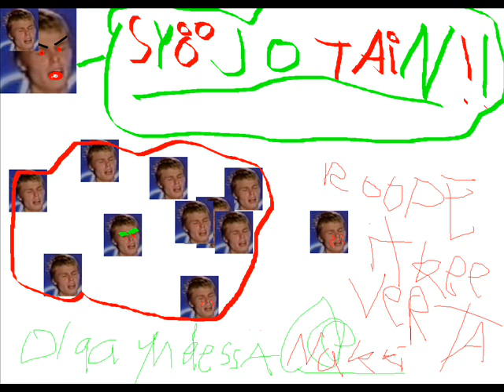R00pe idols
JUUKELIS PUUKELIS!